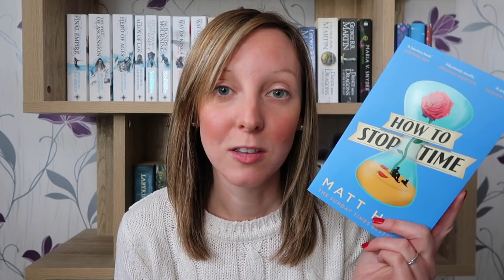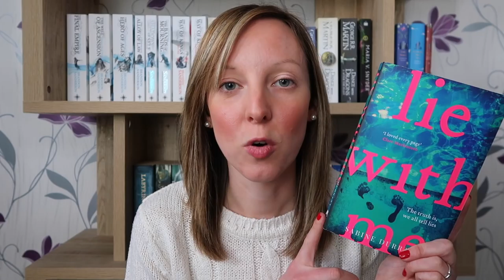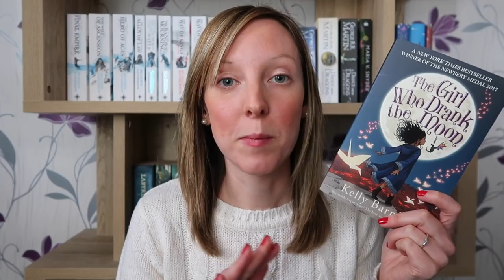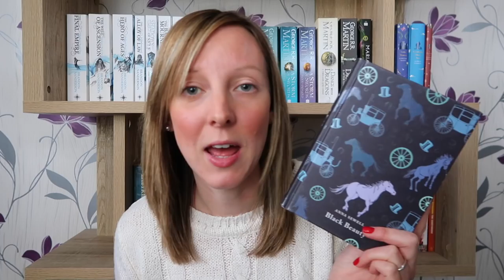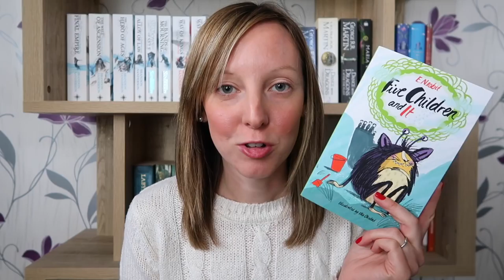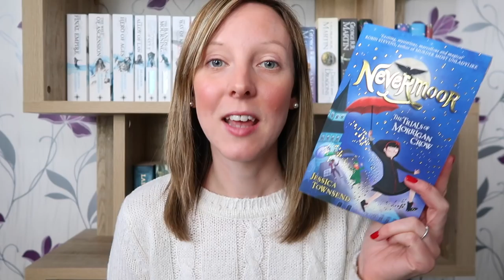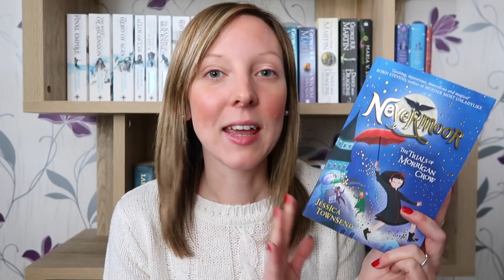Books I Want to Read in March ǀǀ TBR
Here are the books that I want to read in the month of March.  Let me know what you are currently reading or plan to read this month too :)